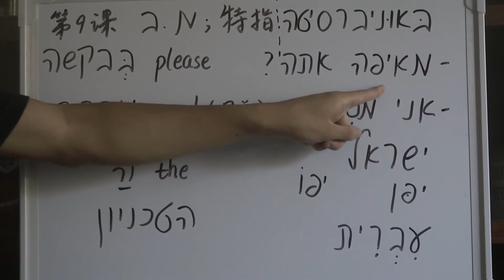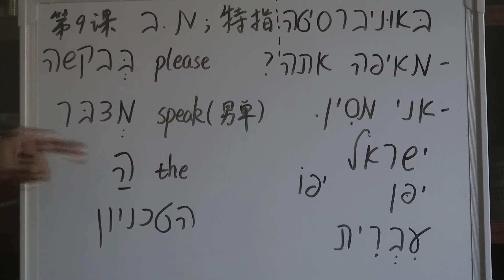现代希伯来语教学009-מ,ב；特指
内容：
בקשה 请求（名词）
בבקשה 请；不用谢（这个意思今天没讲）
מדבר מדברת מדברים מדברות לדבר 从右向左分别是“说”（speak）的男单／女单／男复／女复／不定式形式
ה 定冠词“the”
הטכניון 以色列理工学院的正式称呼 The Technion
באוניברסיטה 在大学 （אוניברסיטה 大学）
מאיפה 从哪儿来 from where
אני מסין. 我来自中国🇨🇳。
ישראל 以色列🇮🇱
יפן 日本🇯🇵
יפו 雅法 Jaffa
עברית 希伯来语
今天视频内容的两点小纠正：1.节目中我说ב代表“在某个地点”，但它也可以代表“在某个时间”，比如“בבוקר”(baboker)可译为“in the morning”，也就是在早上。boker是早上的意思，给大家讲过。2.我说“原始”希伯来语没有“j”的音只有“i”的音，这里“i”也包含“y”。